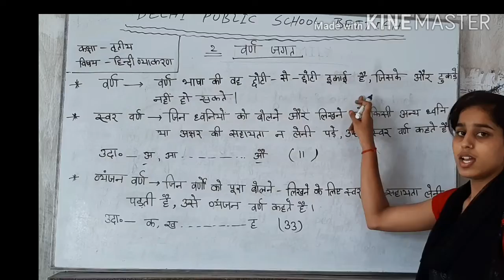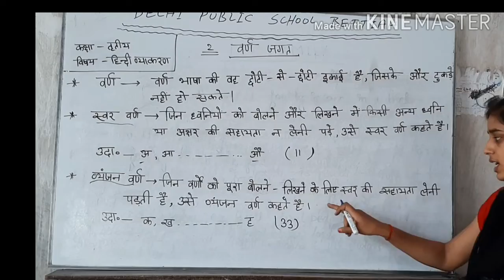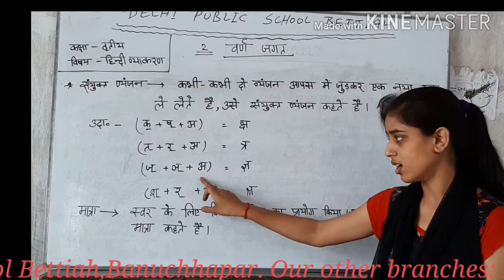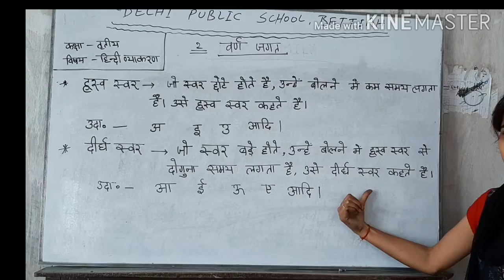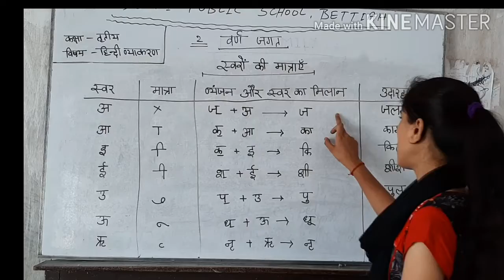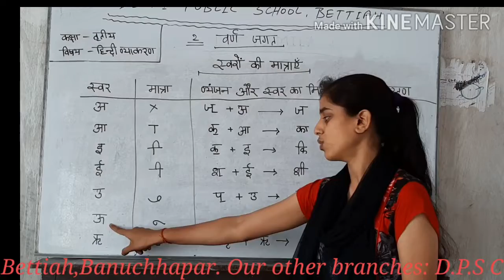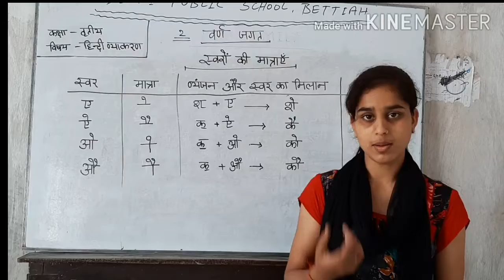Std. 3rd Hindi Gr., Chapter-2 (वर्ण जगत)